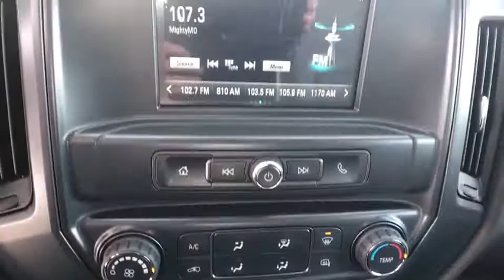2019 GMC Sierra_1500_Limited Great Falls, Bozeman, Billings, Butte, Helena, MT Montana K1108364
New 2019 GMC Sierra_1500_Limited available in Helena, Montant at Lithia Chevrolet Buick GMC of Helena. Servicing the Great Falls, Bozeman, Billings, Butte, MT area.
2019 GMC Sierra_1500_Limited 4WD Double Cab - Stock#: K1108364 - VIN#: 2GTV2LEC1K1108364

STONE BLUE METALLIC exterior and JET BLACK / DARK ASH interior Double Cab Standard Box 4-Wheel Drive trim. Back-Up Camera 4x4 AUDIO SYSTEM 7 DIAGONAL COLOR TOUCH... Tow Hitch. FUEL EFFICIENT 21 MPG Hwy/15 MPG City! AND MORE! KEY FEATURES INCLUDE: 4x4 Back-Up Camera Trailer Hitch. Electronic Stability Control HID headlights 4-Wheel ABS Tire Pressure Monitoring System 4-Wheel Disc Brakes. OPTION PACKAGES: ELEVATION EDITION includes (NZQ) 20 x 9 Black-painted aluminum wheels (QT0) P275/55R20 all-season blackwall tires (DL8) outside heated power-adjustable mirrors (DP6) body colored mirror caps (TRB) body color accented grille surround (AQQ) Remote Keyless Entry (A91) remote locking tailgate (AKO) deep tinted glass (B86) bodyside body color moldings (KI4) 110-volt AC power outlet (UE1) OnStar (VV4) OnStar 4G LTE Wi-Fi Hotspot (B30) carpeted floor (VB5) front body-color bumper (VT5) rear body-color bumper with corner steps (D75) body colored door handles (T3U) LED front fog lamps and (V76) Black recovery hooks on 2WD model. AUDIO SYSTEM 7 DIAGONAL COLOR TOUCH SCREEN WITH GMC INFOTAINMENT SYSTEM AM/FM with USB ports auxiliary jack Bluetooth streaming audio for music and most phones Pandora Internet radio and voice-activated technology for radio and phone (STD) TRANSMISSION 6-SPEED AUTOMATIC ELECTRONICALLY CONTROLLED with overdrive and tow/haul mode. Includes Cruise Grade Braking and Powertrain Grade Braking (STD) ENGINE 5.3L ECOTEC3 V8 WITH ACTIVE FUEL MANAGEMENT DIRECT INJECTION and Variable Valve Timing includes aluminum block construction (355 hp [265 kW] @ 5600 rpm 383 lb-ft of torque [518 Nm] @ 4100 rpm; more than 300 lb-ft of torque from 2000 to 5600 rpm) (STD). WHY BUY FROM US: At Chevrolet Buick GMC of Helena Price does not include title license or dealer doc fees. Price contains all applicable dealer incentives and non-limited factory rebates. You may qualify for additional rebates; see dealer for details.